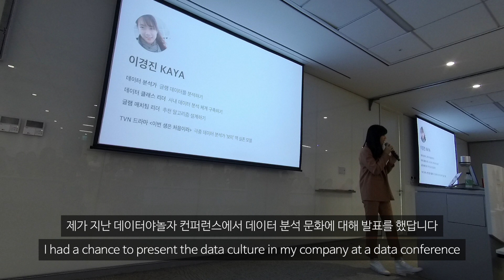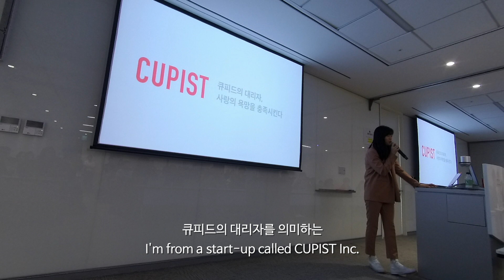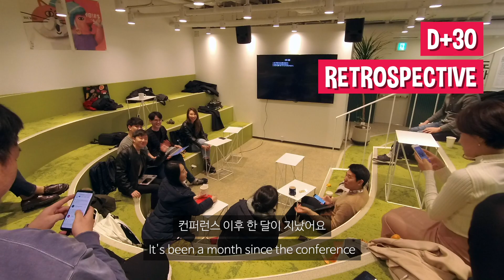Presentation at a Data Conference : 데이터야놀자 2019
Things about a data conference from a lazy presenter's point of view.
Meet my data analyst friends in this video! I love them

I'm pretty thrilled that people actually watch & like my video, thanks!
More videos are coming up, plus I'm working on the English subtitles of my presentation clip.
Although it's tough to upload videos regularly as I work like 24/7, I'll do my best so please don't unsubscribe lol

Marc, my best colleague
All staffs and audience of 데이터야놀자 2019

🎵Song
Nekzlo - Palm Shadows